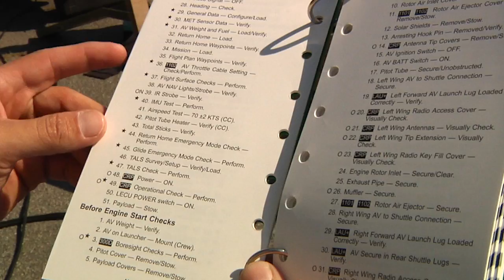MilitarySkynet.com News - Alpha Company, 2-3 BSTB UAV Flight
- Soldiers from Alpha Company, 2-3 Brigade Support Battalion fly an unmanned aerial vehicle. Also available in high definition.

hosts news stories, photos, video clips and other forms of Multi Media pertaining to the Army, Navy, Air Force, Marine Corps and Coast Guard's rapid development and proliferation of robotic weapons, machines and fully autonomous weapons that could select and engage targets without human intervention.  Robot warfare and autonomous weapons, the next step from unmanned drones, are already being worked on by military scientists around the world and will be available within the decade. Deploying robot soldiers will potentially save lives of real soldiers. Autonomous robotic weapons won't get tired and they won't seek revenge if their colleague is killed. MilitarySkyNet.com documents the path to giving machines the power to decide who lives and dies on the battlefield